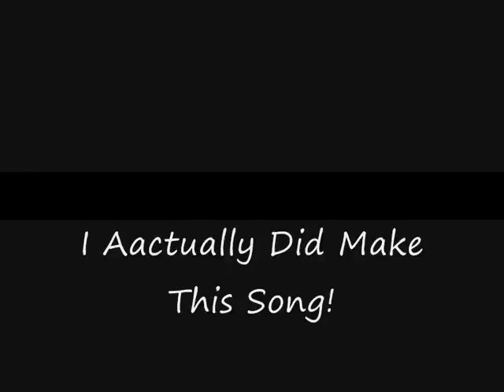Girl Lets Party, Tonight A Song By Me (Well Software, I Am Crap At Singing)